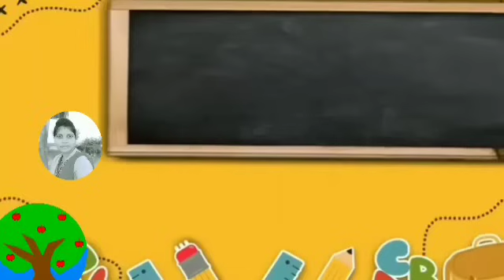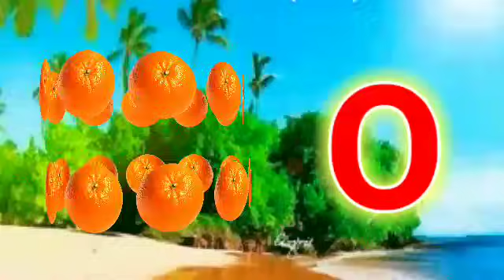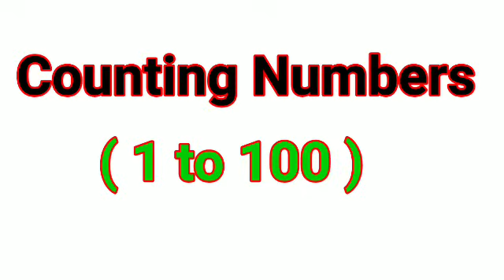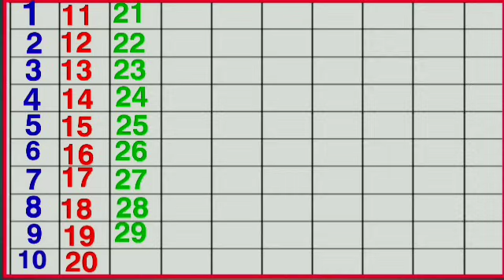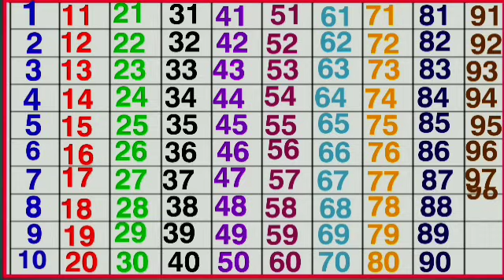One two three, 1 to 100 counting, ABCD, A for Apple, 123 Numbers, learn to count, Alphabet 151